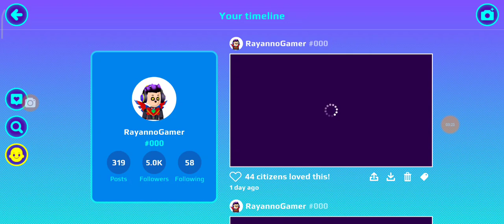اكتشاف المزيد من الحيوانات النادرة مجانا بدون جواهر😱واشتريت اندر الاشياء في التحديث😉New pets in PKXD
مرحبا بكم في قناتي لكل محبي لعبة Pk Xd!

فيديوهات مسلية
فيديوهات الخدع
فيديوهات كودات مجانية!
و سحوبات دائمة و مستمرة و حسابات مجانية!😱

هاشتاغات لا تهتم بها!
pk xd,
pk xd new,
pk xd hack,
pk xd جديد,
pk xd امون,
pk xd gamer,
السيد يلعب pk xd,
ماركو يلعب pk xd,
ايسي يوتيوب pk xd,
يوسف pk xd,
يوميات لمار pk xd,
pk xd الغني والفقير,
pk xd هالوين,
pk xd هكر,
pk xd هاجر,
pk xd هالوين 2021,
نزل تحديث pk xd,
نونه وحموشي pk xd,
كيف اهكر pk xd,
برنامج نجوم pk xd,
كيف اشحن pkxd,
نصائح pk xd,
pk xd مهكرة,
pk xd مهكرة تحميل,
pk xd مهكرة اخر اصدار,
pk xd مكان الصناديق,
pk xd مكان سري,
pk xd لعبة,
pk xd لعبه الحبار,
حساب pk xd للجميع,
pk xd كود,
pk xd كيف تحصل على حيوان,
pk xd كيف اجمع فلوس,
pk xd قناة,
pk xd اسراء قيمر,
قلتشات pk xd,
اباء قيمر pk xd,
قنوات pk xd